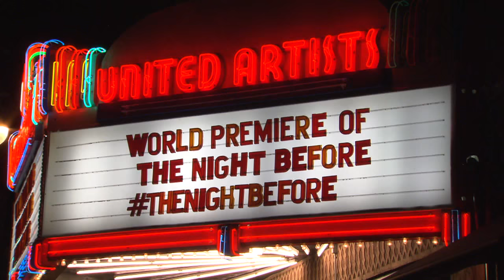The Night Before Premiere B roll HD Seth Rogen Anthony Mackie Joseph Gordon-Levitt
The Night Before (initially in production as X-Mas) is a 2015 American Christmas comedy film directed by Jonathan Levine and written by Levine, Evan Goldberg, Kyle Hunter, and Ariel Shaffir and produced by Seth Rogen and Evan Goldberg. The film stars Rogen, Joseph Gordon-Levitt, Anthony Mackie, and is about an annual reunion of three childhood friends on Christmas Eve.

Fourteen years prior, Ethan's (Joseph Gordon-Levitt) parents passed away on Christmas Eve. His two best friends, Isaac (Seth Rogen) and Chris (Anthony Mackie), have been with him in support on this night by having an annual tradition of going out on Christmas Eve. However, because Isaac is going to be a father and Chris has become famous, all three decide to have one last Christmas Eve out in New York City.